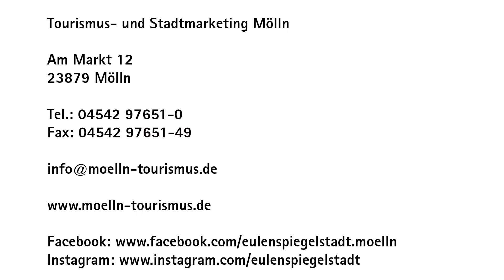Kurpark Spektakel - Straßenkunstfestival in Mölln ll Aftermovie 2021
Zum neunten Mal fand im Möllner Kurpark das Kurpark Spektakel statt. Zwei Tage lang erwarteten die Besucher:innen atemberaubende Shows unterschiedlicher Straßenkünstler:innen aus aller Welt. Uns hat es viel Spaß bereitet so viele tolle und liebe Menschen in unserer Eulenspiegelstadt willkommen zu heißen.

Das Kurpark Spektakel findet daher auch 2022 wieder statt. Vom 2. bis 3. Juli verwandelt sich der Kurpark wieder in eine riesige Bühne und lädt alle Interessierten dazu ein vorbeizukommen.

© Tourismus- und Stadtmarketing Mölln